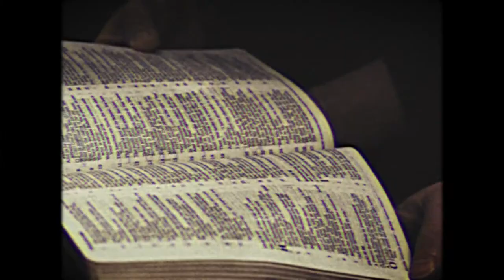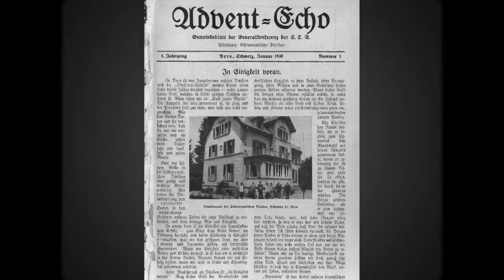Adventist Mission 360 Weekly Story Dec 16, 2023 - "A Major Force in the Middle East"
A Major Force in the Middle East -
Emil Frauchiger was a pioneer, colporteur, pastor, missionary, and administrator in Europe and the Middle East for 44 years. Read the entire articles about Emil Frauchiger and others in the Encyclopedia of Seventh-day Adventists at encyclopedia.adventist.org.